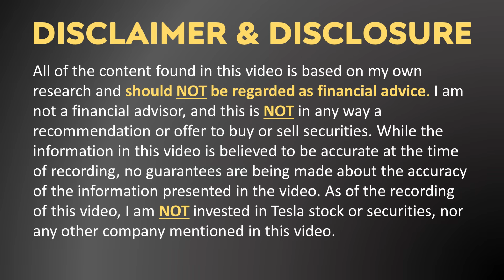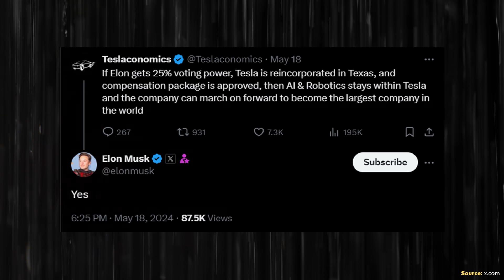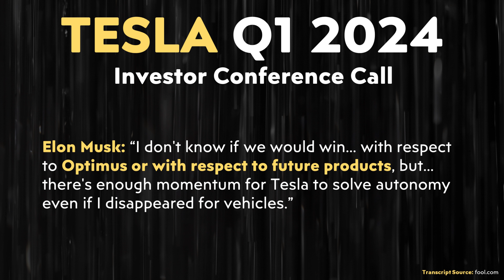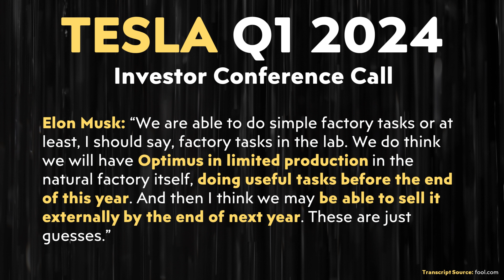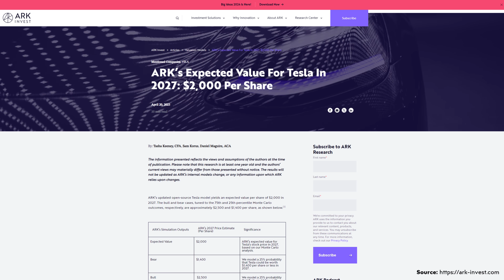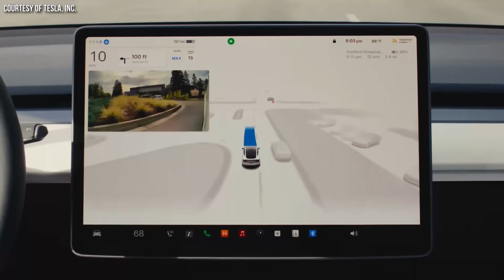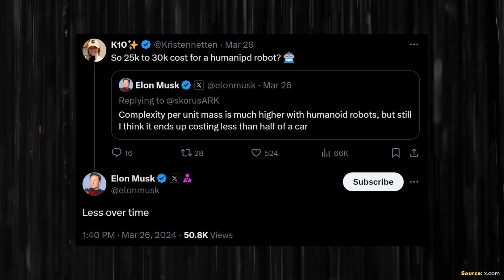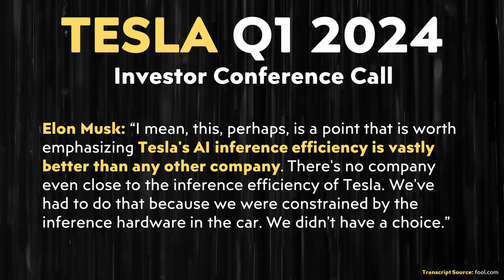Elon Musk's $$$ Trillion Dollar Threat! | 25% or NO TESLA AI!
to get a 2-year plan + 4 months extra with a huge discount. It’s risk free with Nord’s 30 day money-back guarantee!

Tesla is much more than just a car company and their AI & robotics program has the potential to be more valuable than all of Tesla combined. That is why Elon’s recent threat of building AI products outside of Tesla if he doesn’t get 25% control of the company is such a big deal! In this video I discuss Tesla AI and it’s potential, Elon’s threat and what this all means for Tesla’s future.

Support Cleanerwatt:

1.

Image & Video Clip Sources:

1. Tesla video clips/images used in the video courtesy of Tesla, Inc. (where noted in the video).

2. Tesla FSD video clip used courtesy of AI DRIVR on YouTube (where noted in video)